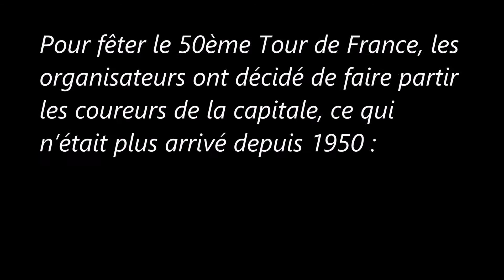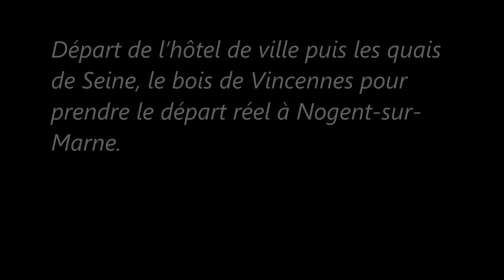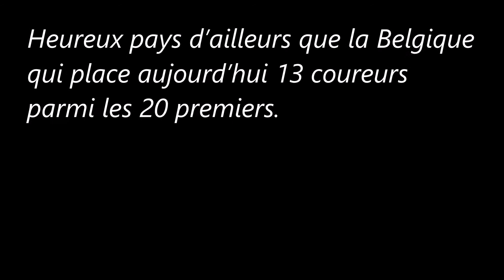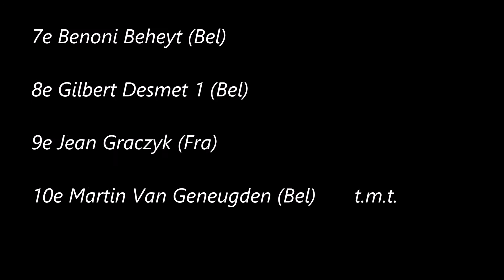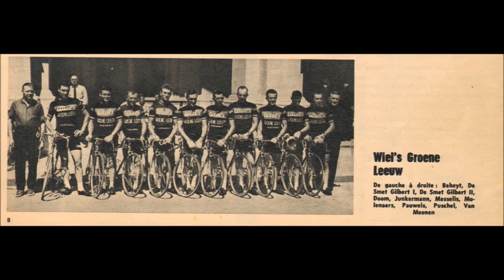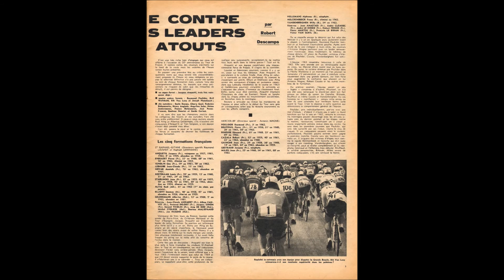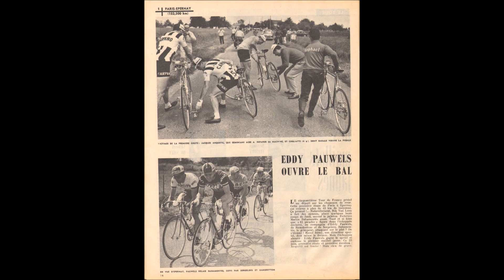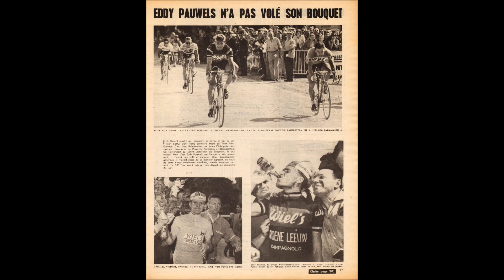1ère étape du Tour de France 1963